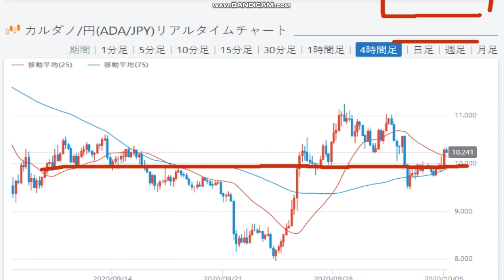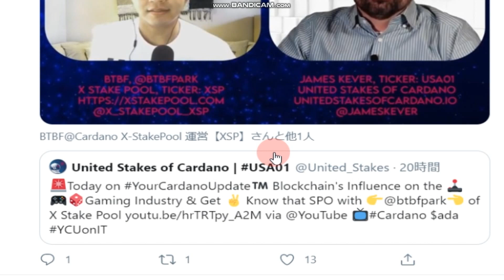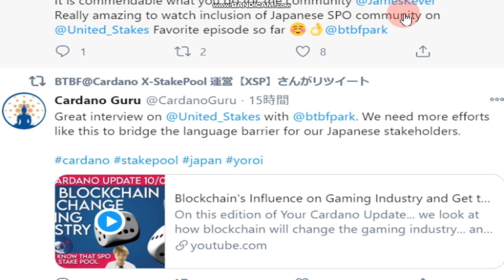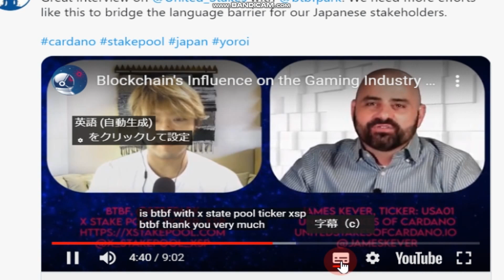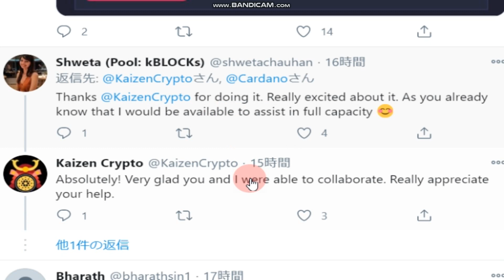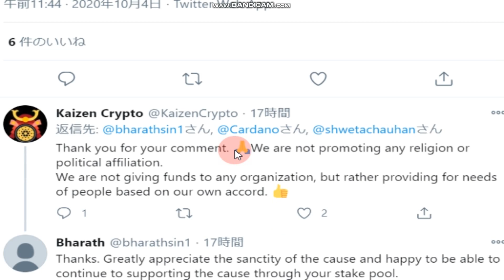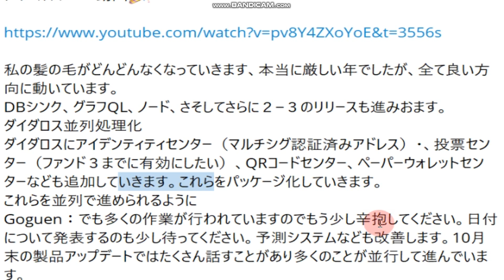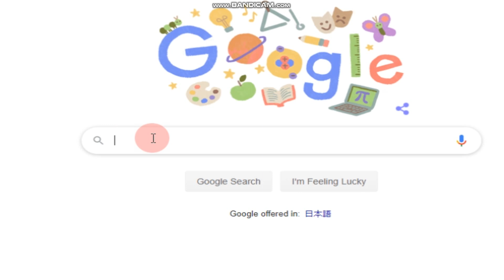【カルダノADA 10万円勝負！】20201004 第572話 世界に広がっていくステークプールの輪 143,212円（+43.2％）